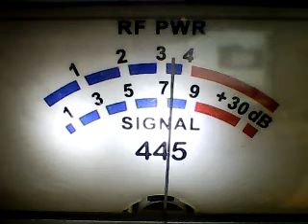CH 28 THIRSTY THURS AGAIN-10.27 AM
DX WESTSIDE CH 28 THIS MORNING CUP OF JOE 11/17/22